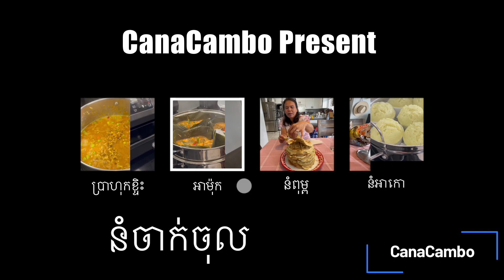របៀបធ្វើនំចាក់ចុល ខ្ទិះដូង ស្លឹកតើយ|| How to make Num Jak Jol with coconut milk and pandan leaves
នំចាក់ចុល ខ្ទិះដូង ស្លឹកហើយ| Num Jak Jol with coconut milk and pandan leaves